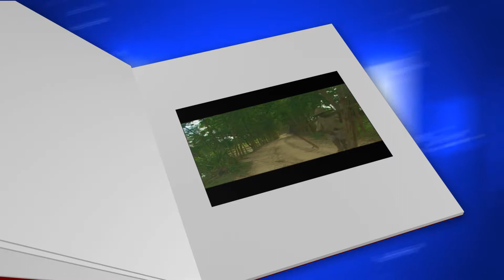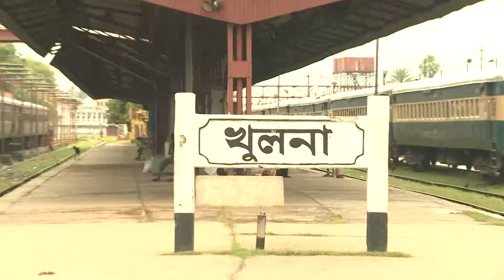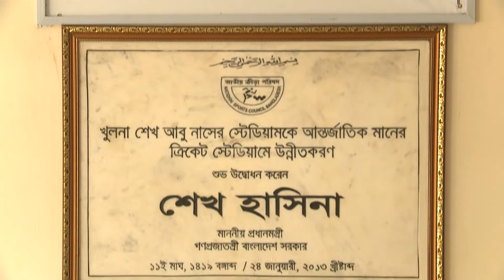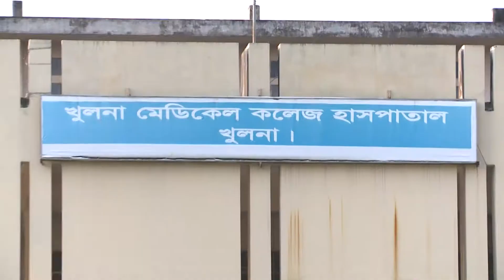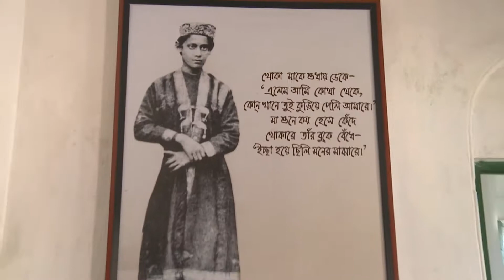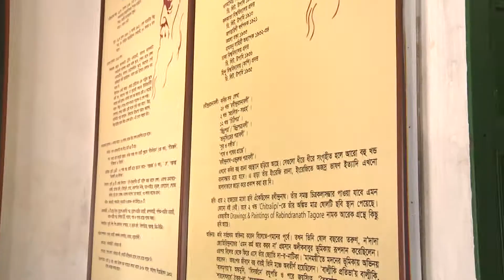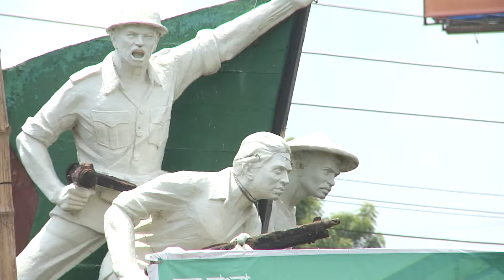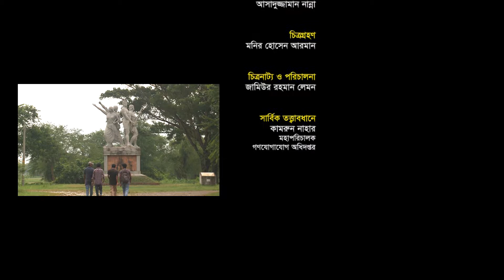AMAR BANGLADESH KHULNA